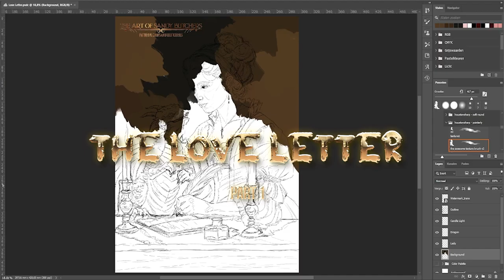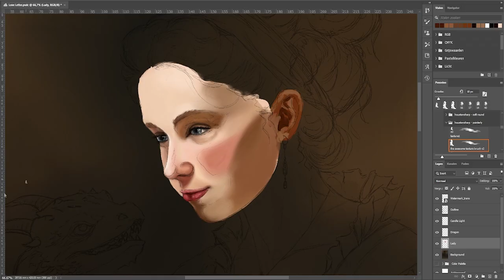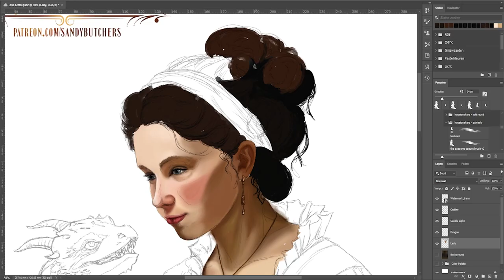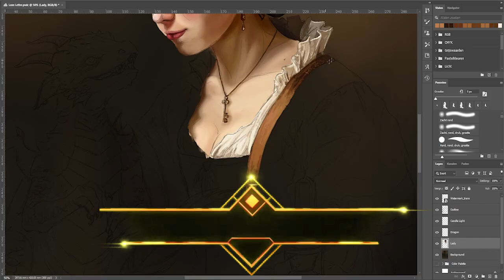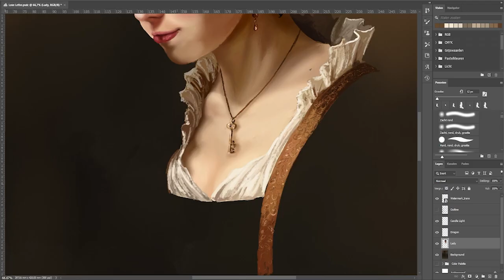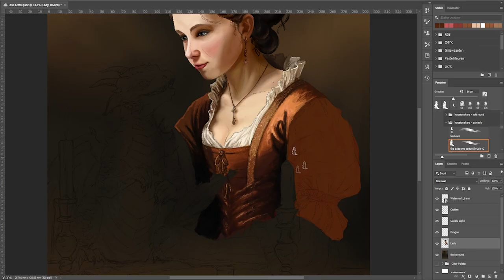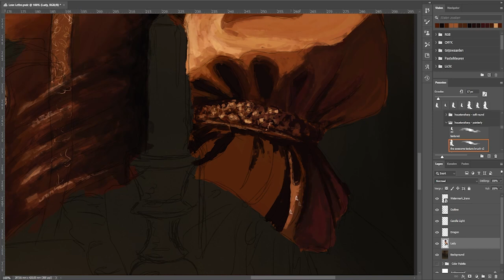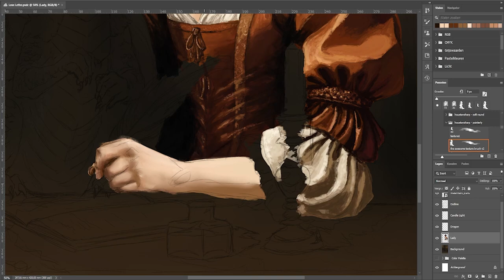Drawing Dutch Masters A lady Writing a Love Letter With a Dragon -TIMELAPSE ART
Hey folks!

Hope you're doing well and that you are slowly winding down towards the end of the year. Usually, this time of year is incredibly busy for me. September all through December, I'm running and scrambling to visit conventions, produce stock for you Christmas shopping and gifts, all the way keeping up to date with a regular streaming schedule.

"The Love Letter" is part of a new concept I want to try out over the next few weeks (months?). It's the first part of a small series, in which you can see the behind the scenes work on one of my more complex illustrations. The idea is that you can get more sense of the work. Because it's "only" at 1000% speed (instead of 3000% usually), you can see the finer details while I'm working on them.

Today, you can watch episode 1; Ogre Smash!
Let me know what you think of this concept in the comments down below!

🖼️ Browse my selection of limited edition Giclee art prints to bring the magic of our creations into your space: